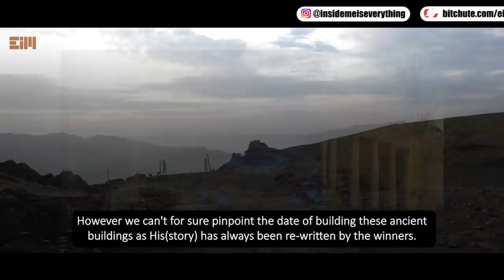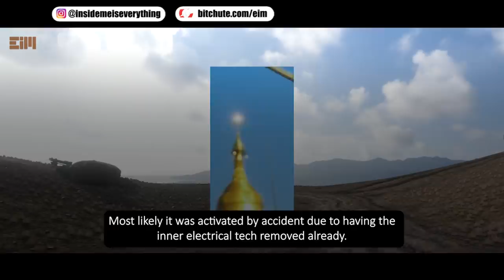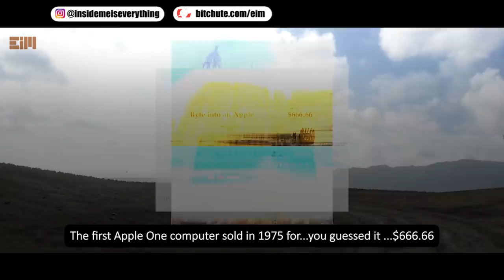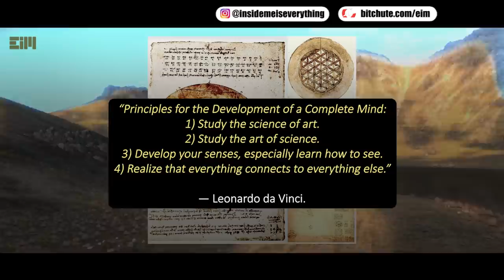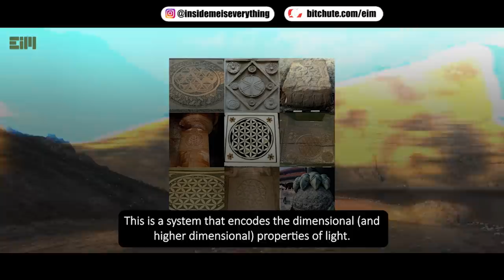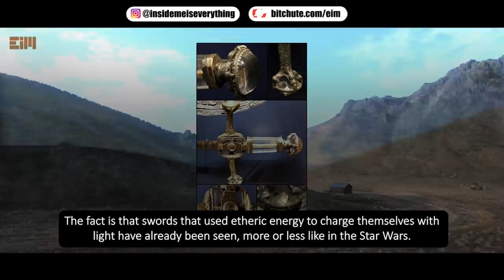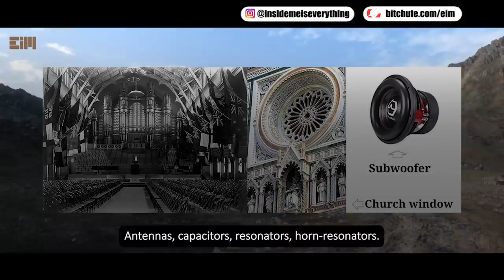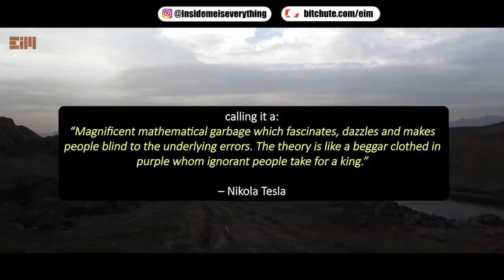IT’S ALL PLAYING OUT IN FRONT OF OUR EYES